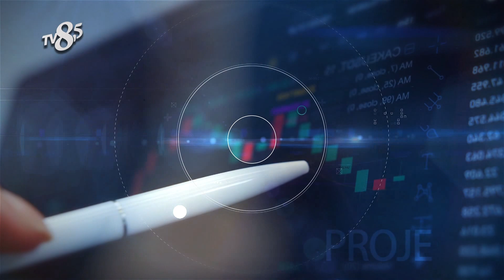AKIN BANYO - TV8,5 İş ve Başarı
TV8,5 "İş ve Başarı" Programımızda AKIN BANYO'yu konuk ettik, bu keyifli röportaj için teşekkür ederiz.